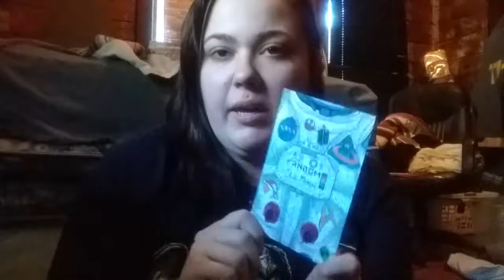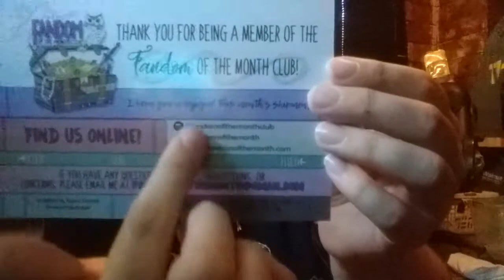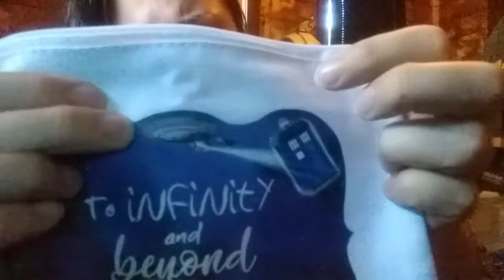The Owl has LANDED! FOTMC Spoilers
It's finally here! The April Space Box